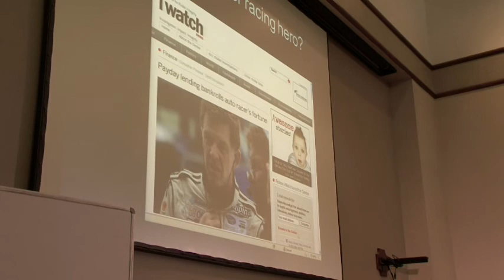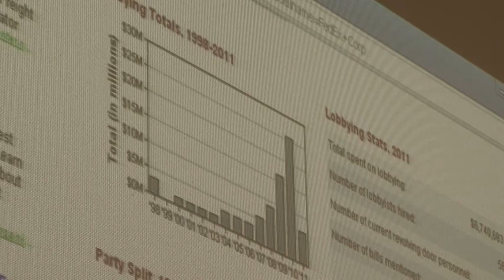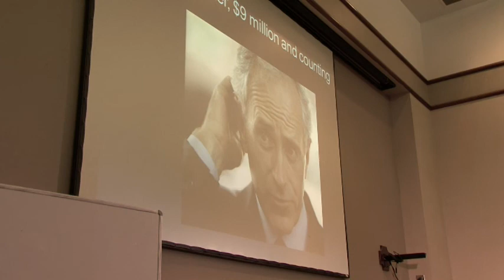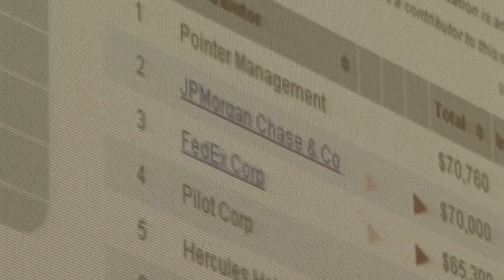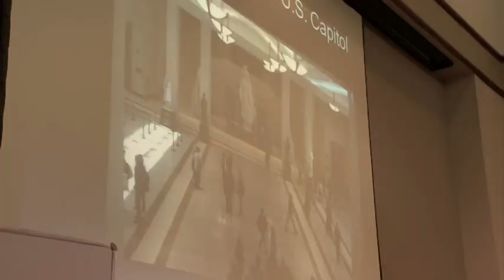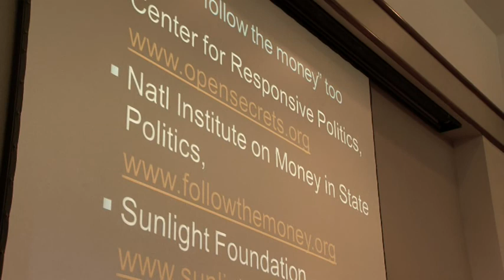Center for Public Integrity, Sandy Johnson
Sandy Johnson, managing editor for politics and government at the Center for Public Integrity in Washington, D.C., delivered a lecture on "Uncovering Corruption: Tracking the Special Interest Money That is Making Washington Ungovernable" on Oct. 12 at MTSU.